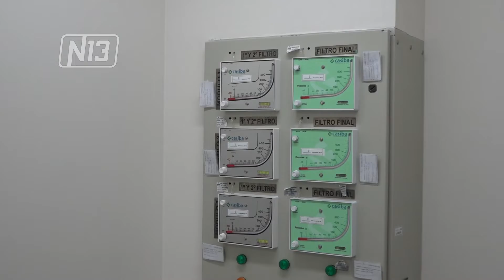AFIANZAN EL TRATADO DE “EL CALDÉN”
El ministro de Salud de La Pampa, Mario Rubén Cohan recorrió las instalaciones de Laboratorios Puntanos para conocer la línea de producción. También mantuvo reuniones con funcionarios del Gobierno de San Luis para coordinar acciones que apunten a continuar con el status sanitario sobre el coronavirus que alcanzaron ambos estados provinciales.